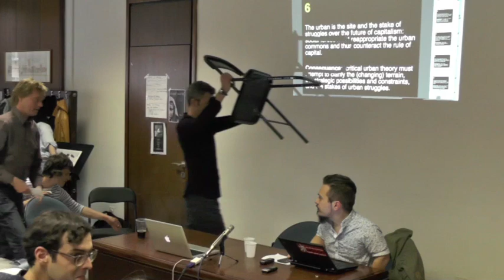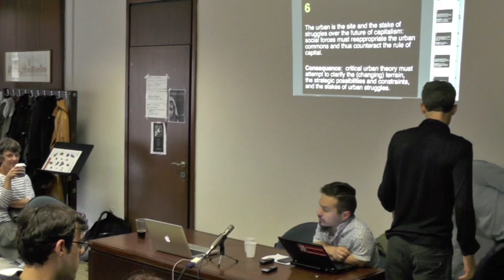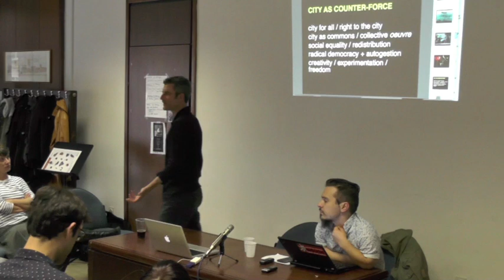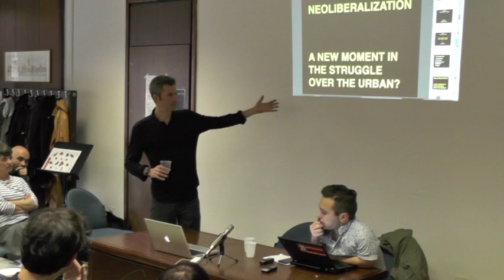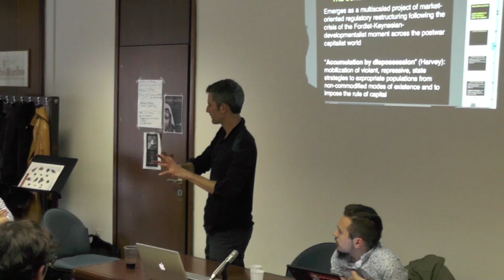Neil Brenner : Urban Ideologies and the Critique of Neoliberal Urbanization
*** INA, Zagreb @ May 03, 2014 ***

__ intro by Tomislav Medak (00:00 - 03:15)
__ lecture by Neil Brenner (03:15 - 61:35)

Following the exhibition at Galerija Miroslav Kraljević a two-day conference was organized with the conceptual participation of Mario Kikaš, Tomislav Medak, and the Multimedia Institut (mi2), bringing together a number of participating artists, relevant experts and theoreticians, as well as activists. Within the conference framework, there were lectures by Boris Buden and Neil Brenner. Inspired by the Stacion - Center for Contemporary Art Prishtina project partnership, the conference was envisioned to serve as a platform for discussing neoliberal privatization in an attempt to draw connections between the process as experienced internationally as well as locally, thereby sharing experiences of struggles for public space in disparate sites, as well as discussing certain artworks showcased at the exhibit.

Neil Brenner is Professor of Urban Theory at the Harvard Graduate School of Design.